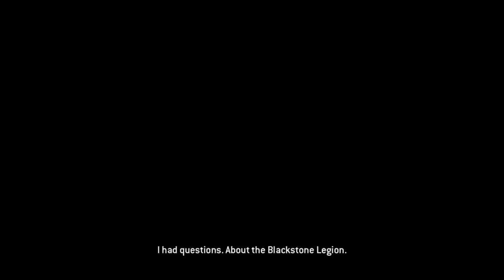The Blackstone Legion